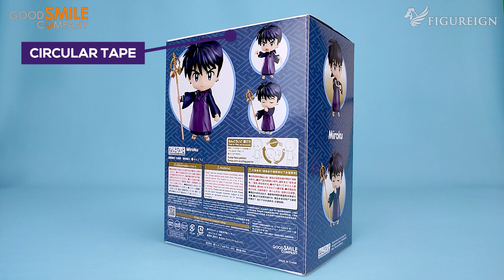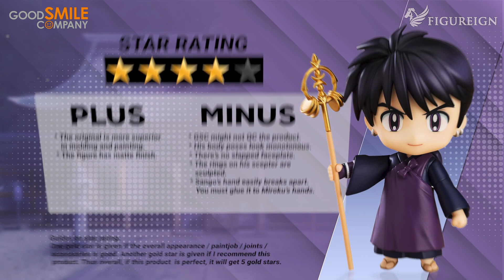#79 Unleashing the Power of Miroku: The Ultimate Inuyasha Nendoroid Unboxing!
Get ready for an epic unboxing experience with Nendoroid Miroku from Inuyasha! In this video, we'll be showing you all of the intricate details and accessories that come with this highly-anticipated collectible figure.

But that's not all! We've also set up an amazing diorama with special effects and original sound bites from the Inuyasha anime to really bring this Nendoroid to life.

If you're a fan of Inuyasha, Nendoroids, or just love unboxing videos with a little extra something, then this is the perfect video for you.